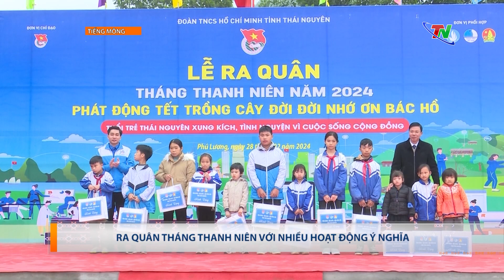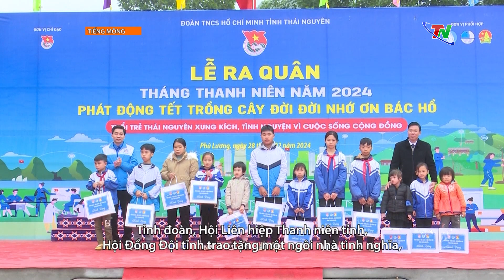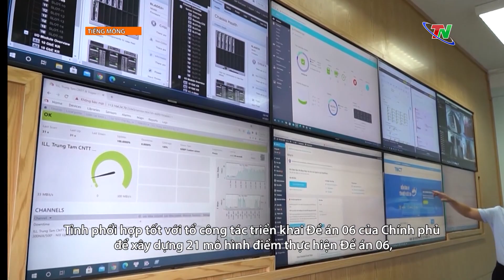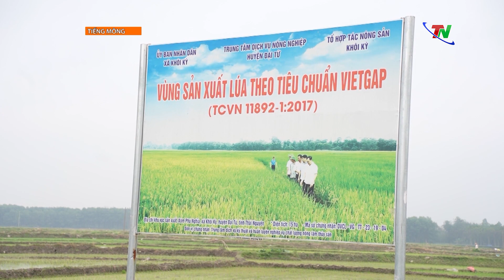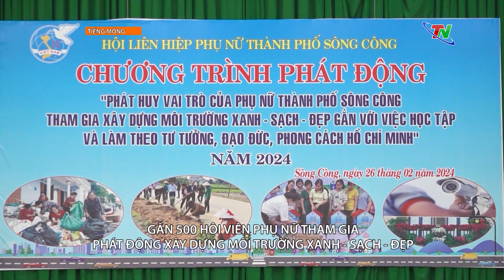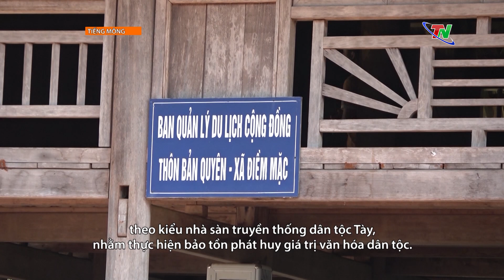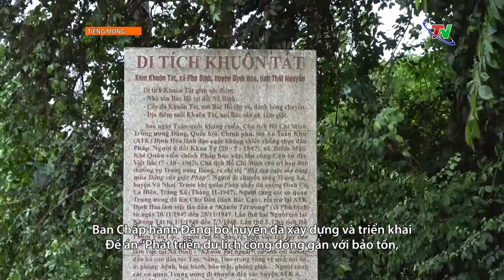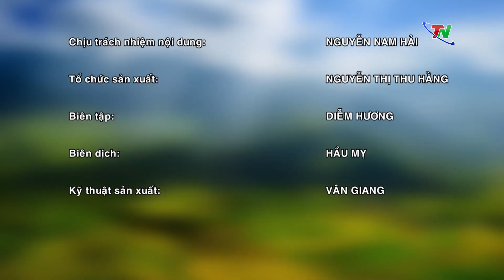Chương trình tiếng Mông ngày 3/3/2024